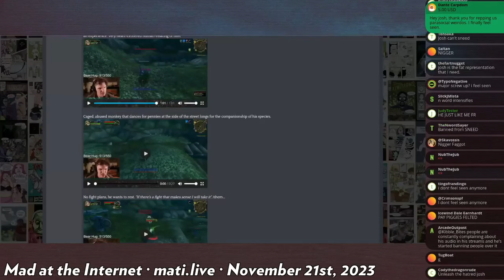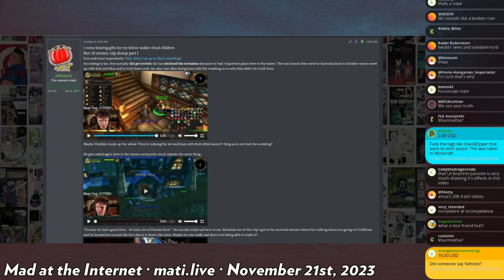iDubbbz skips his best friend's wedding - Mad at the Internet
It is alleged iDubbbz skipped his best friend's wedding to tend to his wife Anisa who definite isn't in control of his life.

Clip taken from:
Mad at the Internet (November 21st, 2023)